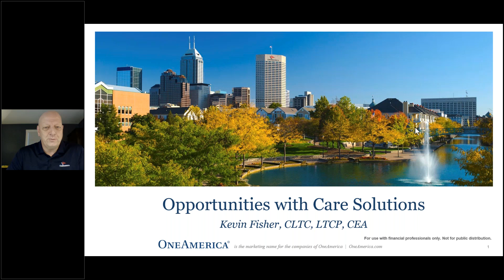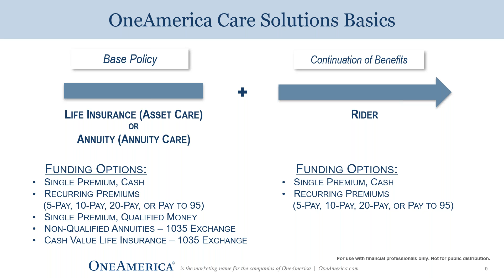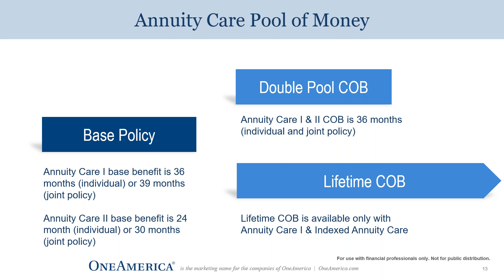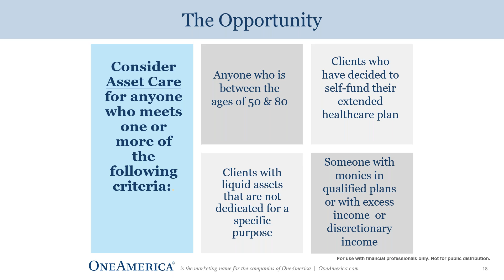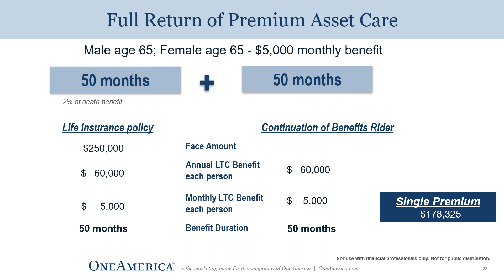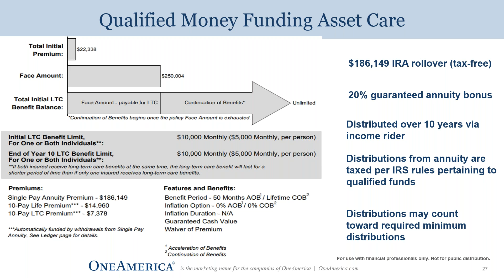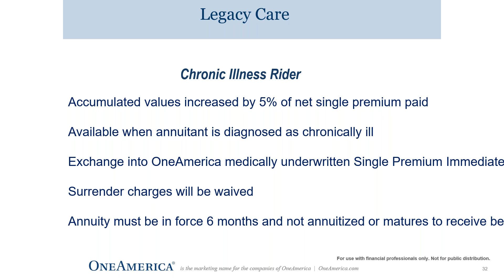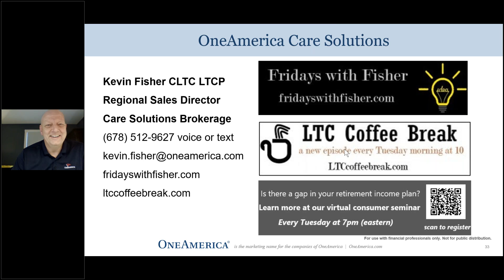Top 10 Sales Opportunities in Long Term Care Planning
Holistic, personal, responsive brokerage services and marketing support for the independent insurance professional and financial representative. We specialize in case design, product knowledge, marketing tools and concepts, education, back-office support and so much more.  We partner with you to grow your business with Life, Fixed and Indexed Annuities, LTC, Medicare Supps, and Disability Insurance.

Be in business for yourself, not by yourself.

FOR FINANCIAL PROFESSIONAL USE ONLY. NOT FOR USE WITH THE PUBLIC.